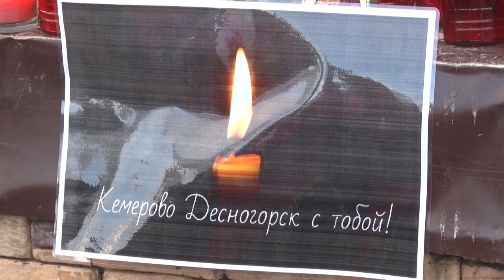Десна-ТВ: В Десногорске почтили память погибших в Кемерово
25 марта в торгово-развлекательном центре «Зимняя вишня» города Кемерово произошёл пожар, в результате которого погибли 64 человека из них 41 ребенок.  28 марта по всем городам нашей великой страны были приспущены флаги и прошла Общенациональная акция в память погибшим. Наш город тоже принял участие.